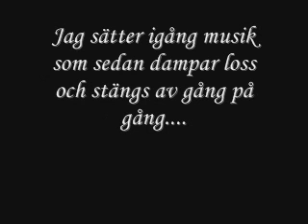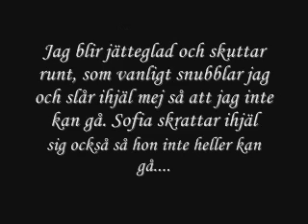En vanlig dag vid datorn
Skitkonstig film men skitsamma XD